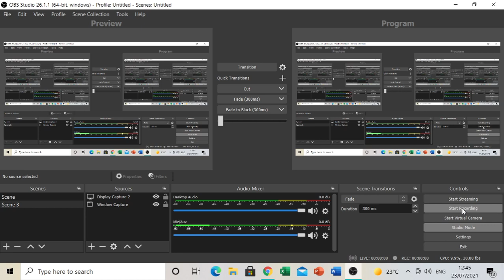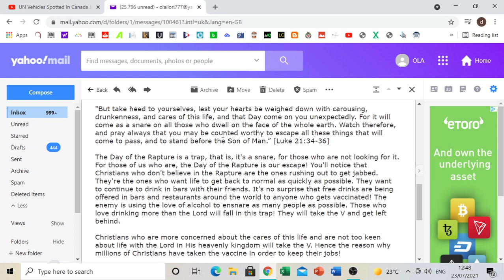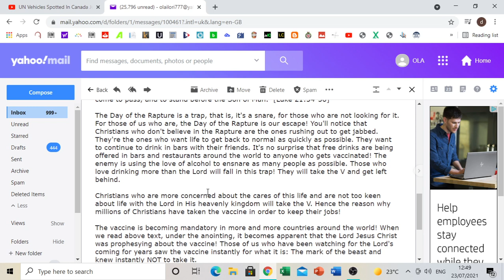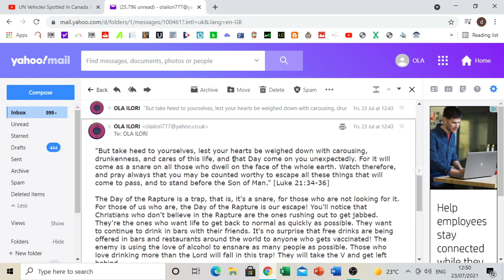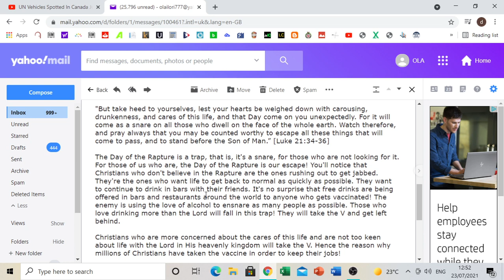THE SNARE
"But take heed to yourselves, lest your hearts be weighed down with carousing, drunkenness, and cares of this life, and that Day come on you unexpectedly. For it will come as a snare on all those who dwell on the face of the whole earth. Watch therefore, and pray always that you may be counted worthy to escape all these things that will come to pass, and to stand before the Son of Man.” [Luke 21:34-36]